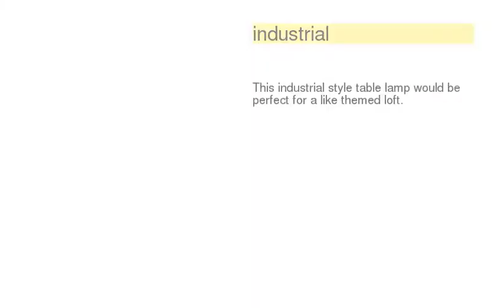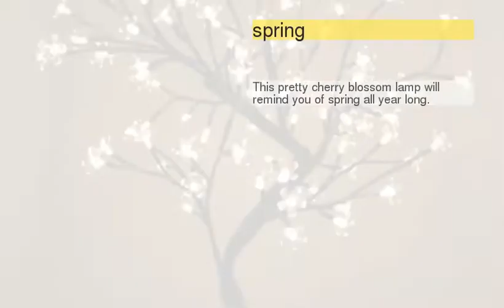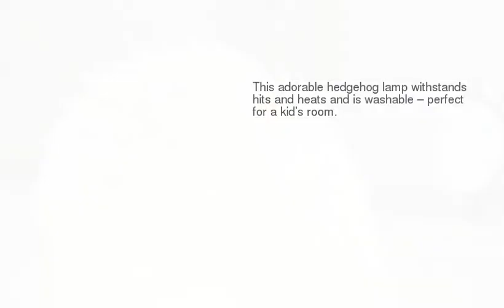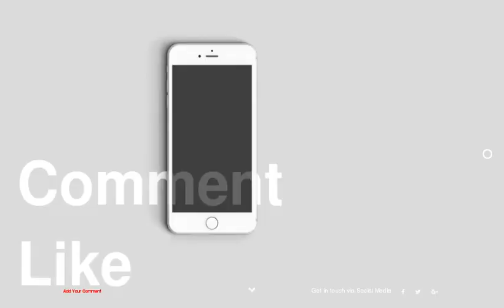50 Uniquely Beautiful Designer Table Lamps You Can Buy Right Now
be creativo
50 Uniquely Beautiful Designer Table Lamps You Can Buy Right Now
1 : industrial
2 :
3 :
4 :
5 : industrial style lighting
6 :
7 :
8 : spring
9 :
10 :
11 :
12 :
13 :
14 :
15 :